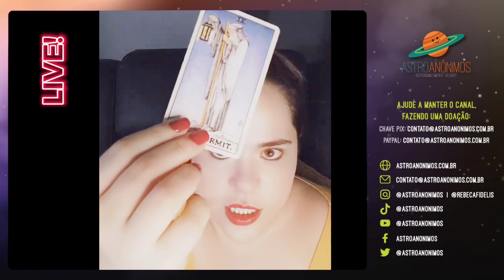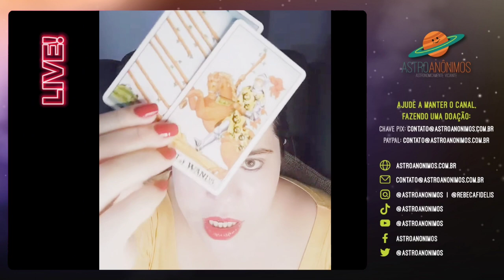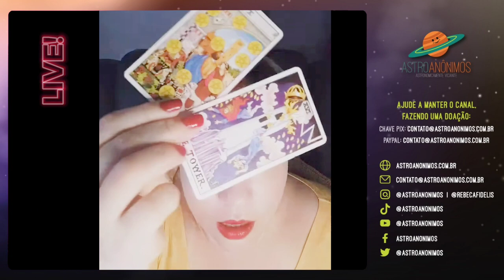PREVISÕES MARÇO - PEIXES ♓: Sol, Lua, Ascendente, Vênus e/ou Nodo Norte em Peixes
Previsões de Março para o signo de Peixes. Sol em Peixes, Lua em Peixes, Ascendente em Peixes, Vênus em Peixes e Nodo Norte em Peixes.

Utilizo cálculo de signo tropical e nakshatra sideral. De toda forma, para previsões, o resultado é o mesmo, visto que as casas geralmente não mudam entre sideral e tropical. Caso queira fazer seu mapa com cálculo tropical e nakshatra sideral, acesse o

Meu mapa (signo tropical / nakshatra sideral):

Lua: Capricórnio / Purvashada
Ascendente: Sagitário / Jyeshtha
Sol: Virgem / Uttaraphalghuni
Mercúrio: Virgem / Uttaraphalghuni
Vênus: Leão / Magha
Marte: Leão / Magha
Júpiter: Sagitário / Anuradha
Saturno: Escorpião / Swati
Ketu (Nodo Sul): Sagitário / Mula
Rahu (Nodo Norte): Gêmeos / Mrigasira

Planetas geracionais: Urano em Sagitário (Anuradha), Netuno em Sagitário (Mula), Plutão em Libra (Chitra)

🙏🌹😍 Ajude a manter o canal, fazendo uma doação. Sua ajuda é fundamental para viabilizar que eu esteja aqui, oferecendo esse conteúdo gratuito com muito amor e carinho pra vocês!

▶️ Podcast Astro Ascensão na Amazon Music:

Curta e compartilhe para ajudar a manter o projeto! Esse é apenas o começo e vou trazer conteúdos maravilhosos para vocês! Participe, também, do grupo de discussões no Facebook!